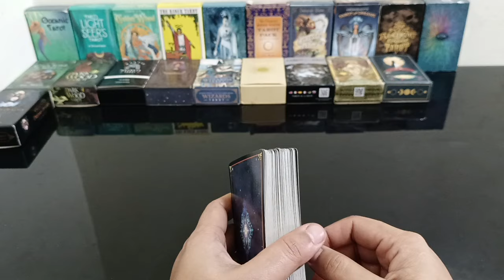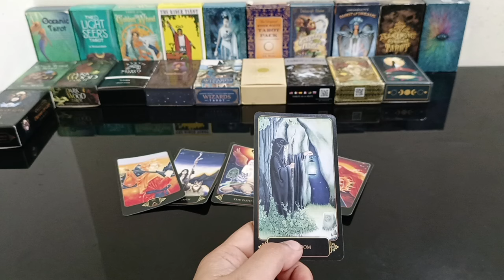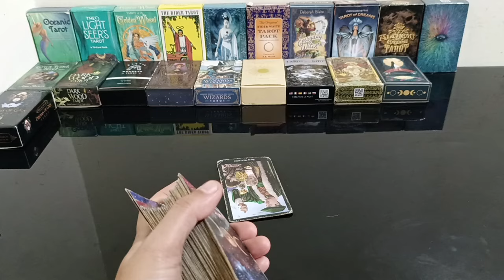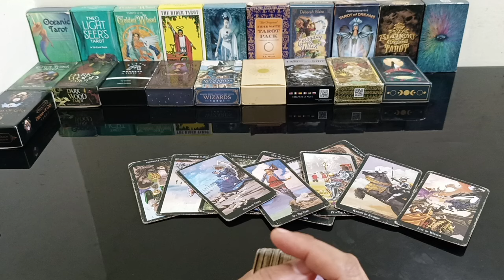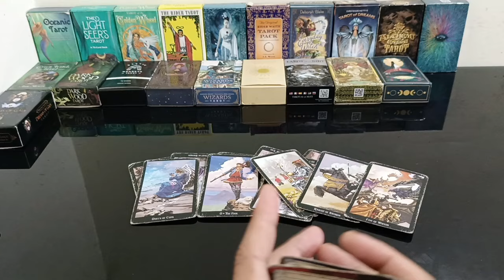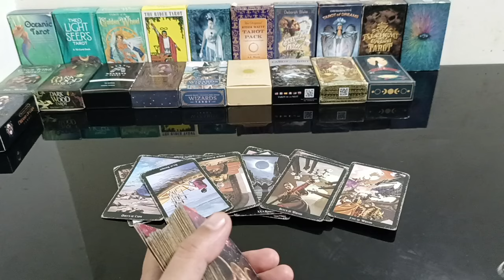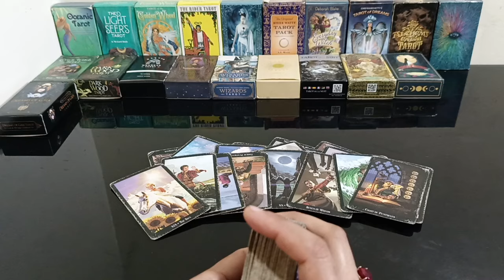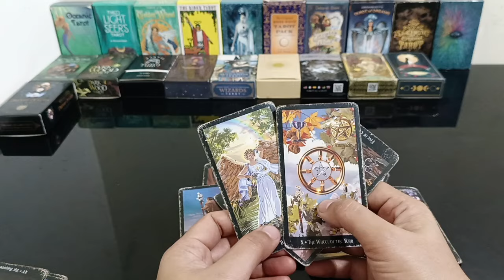yung mga nangcurse sayo sa kanila na tatama ang curse nila.God is always protecting you.